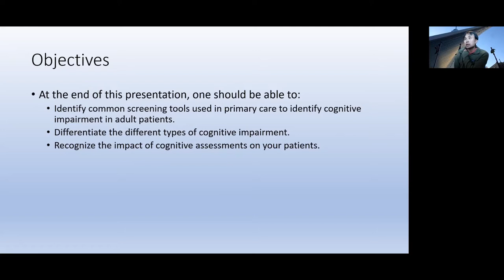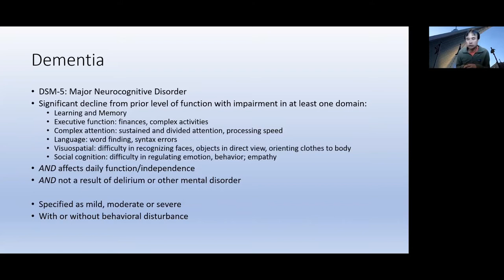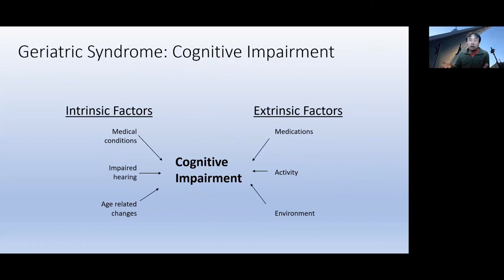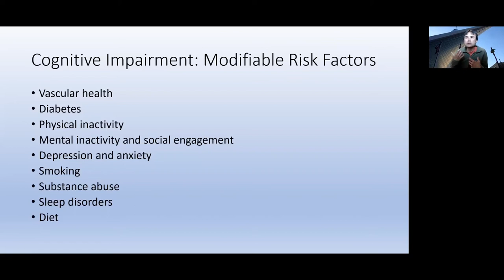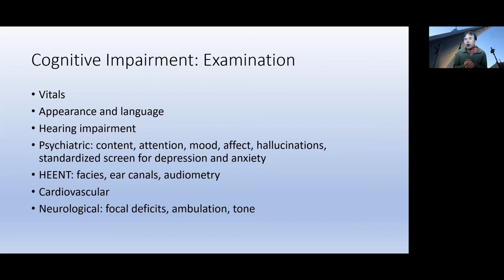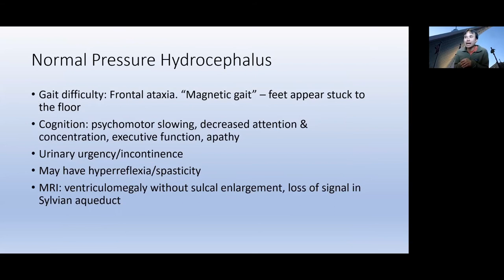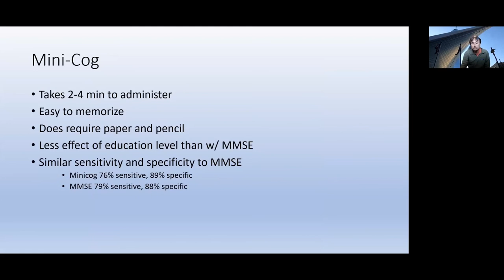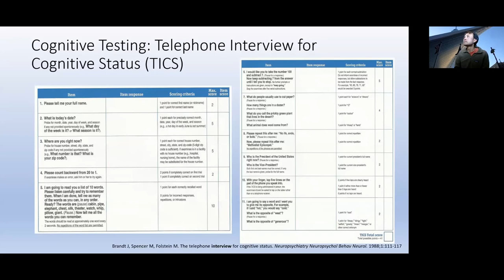Cognitive Impairment in Primary Care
June 2, 2020; Spring 2020 NW GWEC Geriatric Healthcare Series (Alzheimer's Disease and Related Dementias) - Thuan Ong, MD, MPH; Associate Professor, Medicine / Division of Gerontology and Geriatric Medicine, University of Washington

This lecture was supported by the Health Resources and Services Administration (HRSA) of the U.S. Department of Health and Human Services (HHS) - Grant Numbers U1QHP28742 and T1MHP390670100. The contents are those of the author(s) and do not necessarily represent the official views of, nor an endorsement, by HRSA, HHS or the U.S. Government.